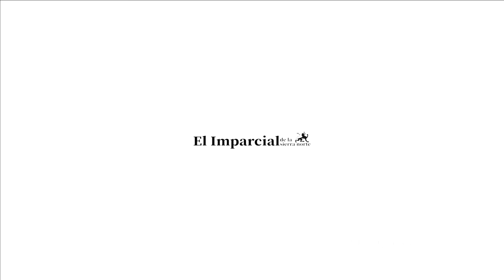Con honestidad, austeridad, trasparencia y dialogo abierto en Naupan.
Con honestidad, austeridad, trasparencia y dialogo abierto en Naupan la transformación es cierta y palpable.
2do informe de Gobierno del edil municipal Valerio Escorcia Calva.
Gobierno Municipal de Naupan 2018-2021

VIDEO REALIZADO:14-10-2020